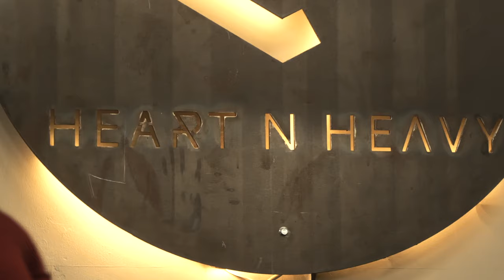Crossfit & extreme Sport with a hair system! The hardness test!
Felix, our sporty machine, is again on a mission and tests his hair system under extreme conditions: one hour Crossfit, heat, sweat and a lot of exercises!

Does the hair system move at all? NOPE! And he proves it to you. Even Cennet pulls at it and it lasts bombproof.

✅  Intro with Felix in Heart n Heavy Crossfit Studio (0:01)

✅  1 hour extreme workout (0:21)

✅  Cennet pulls on the hair system (1:16)

✅  Felix's feedback (1:53)

⚡X-BOND glue for extra strong hold: (soon back in stock)

◽️◽️◽️◽️◽️◽️ Hairsystems Heydecke is your studio and online shop all about hair replacements, hair systems and wigs. Our modern and high quality hair pieces give an absolute natural look, the best wear comfort and a completely new sense of life. Get your full hair back within less than 2 hours.

You also want to step in front of the camera and be a model for our next transformation? Apply here and become part of the family!